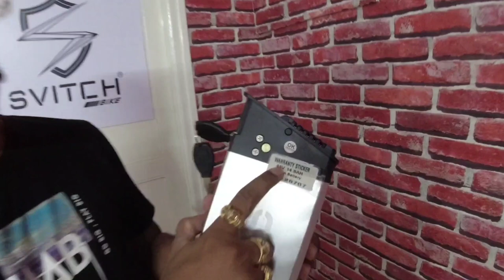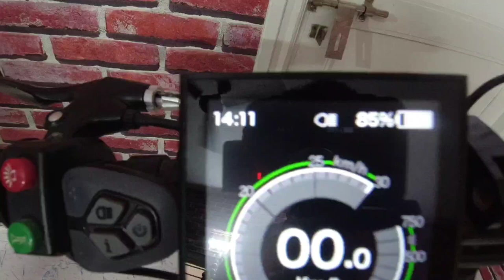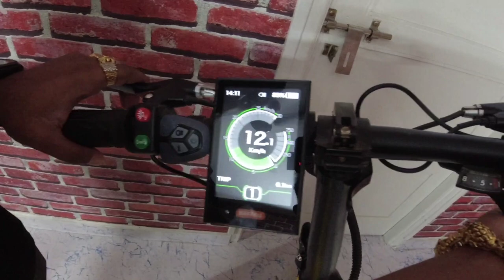ಯಾಕೆ ಇಷ್ಟು ದುಬಾರಿ 😱100000 rs cycle 😨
contact person
Esvitch
Dhilip